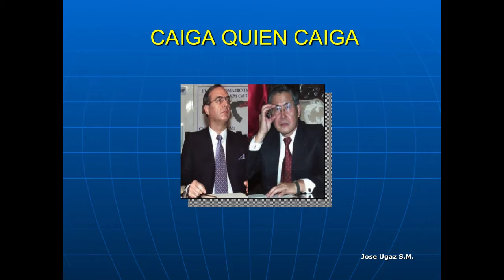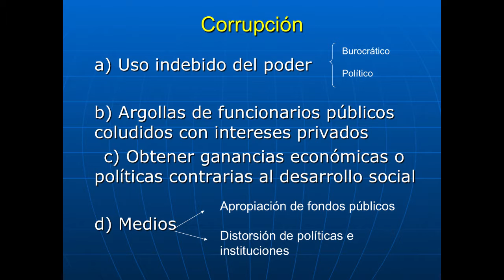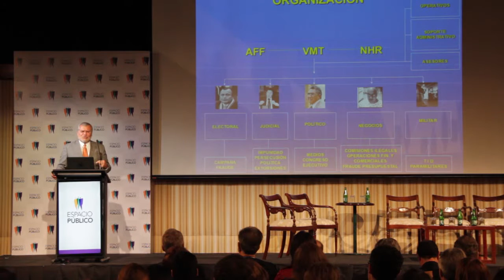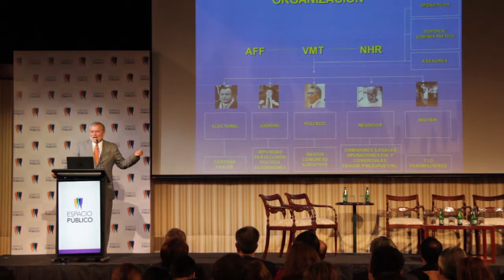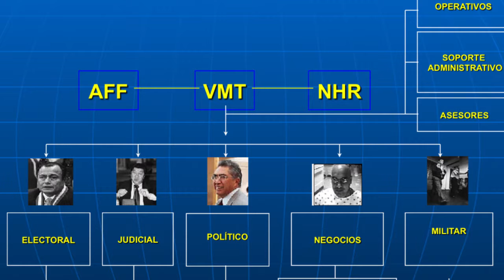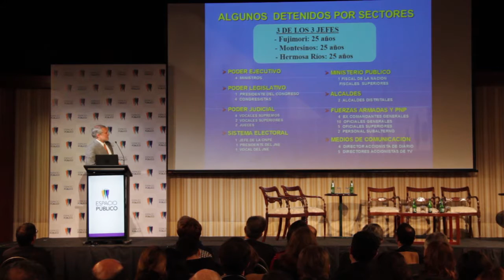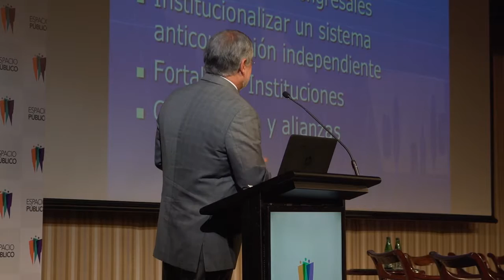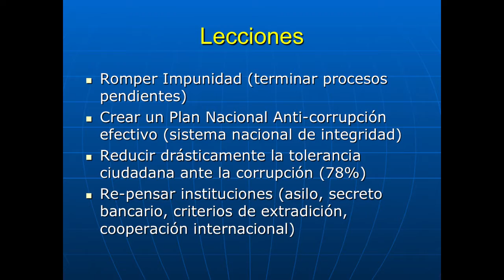Seminario Internacional Corrupción - Presentación de José Ugaz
Presentación realizada por José Ugaz, profesor principal de Derecho Penal de la P. Universidad Católica del Perú y Presidente de Transparencia Internacional, en el seminario internacional “Combatiendo la corrupción: Chile y el mundo” organizado por Espacio Público.